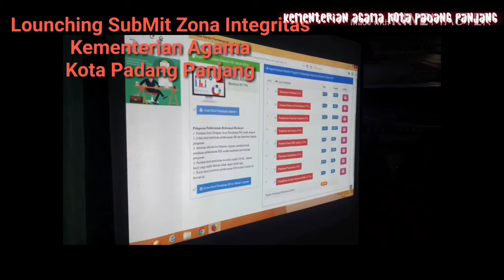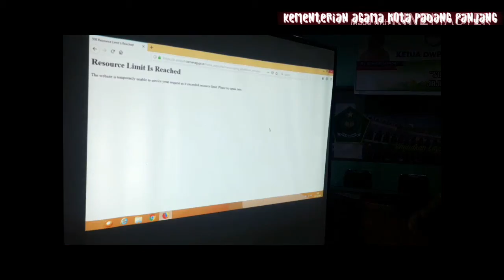Proses submit PMP ZI RB KEMENAG Padang Panjang FINAL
menuju perubahan positif, Kemenag Padang Panjang siap menghadapi perubahan